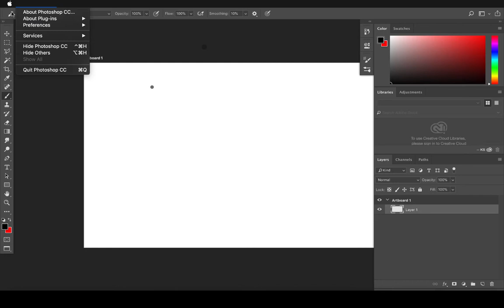How to Fix Pen Pressure in Photoshop 2018 - Mac OS Mojave - Wacom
How to Fix Pen Pressure in Photoshop 2018 -  Mac OS Mojave - Wacom - restart Photoshop